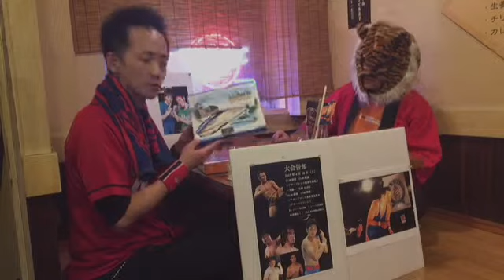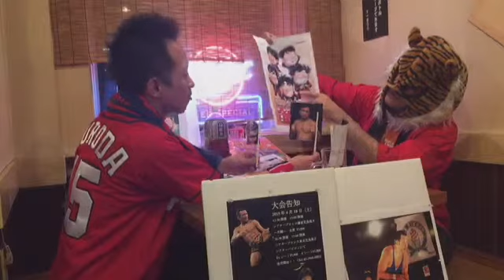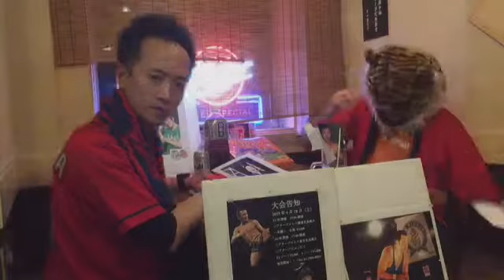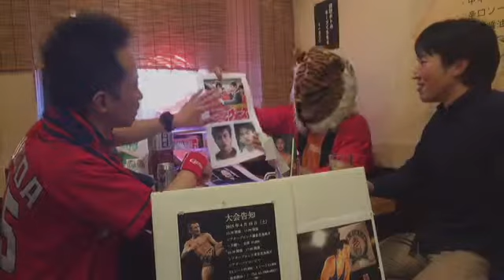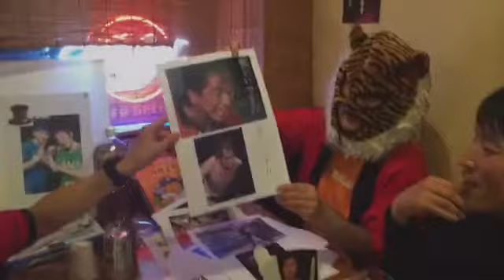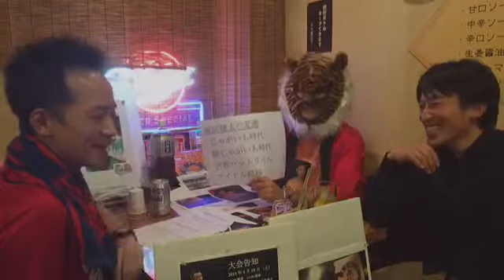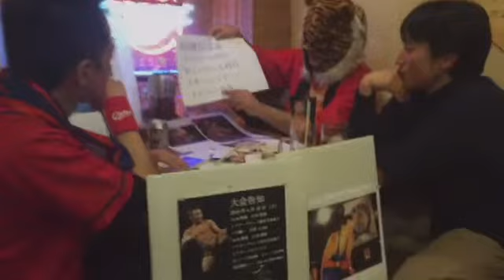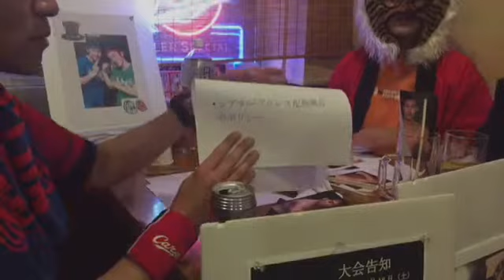2015.3.14 シアタープロレス花鳥風月USTREAM 第3回